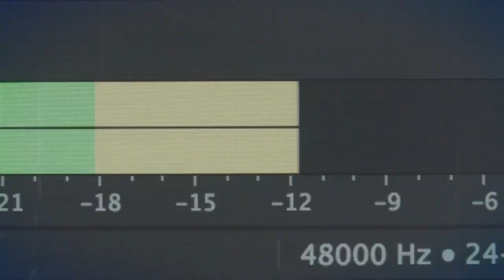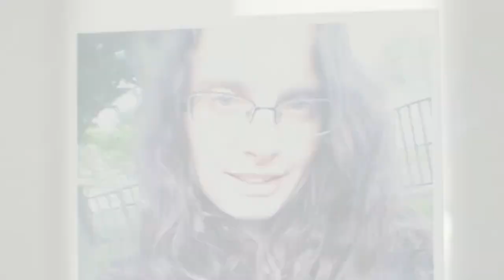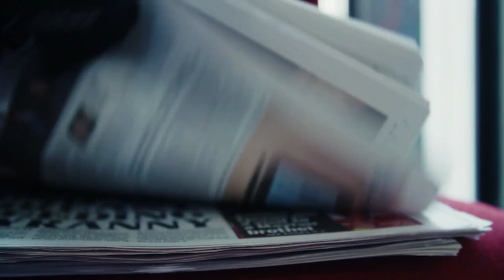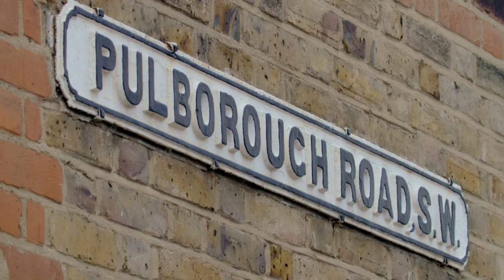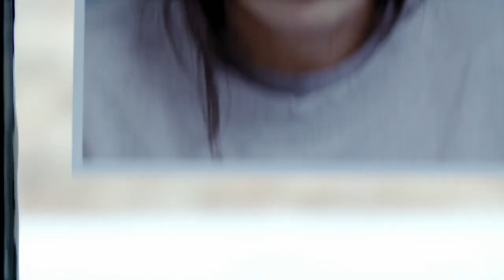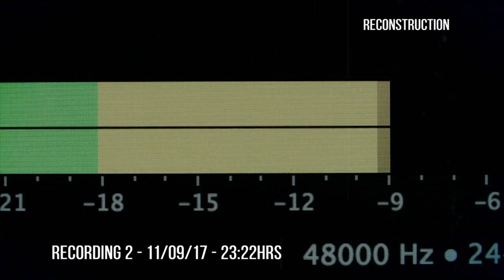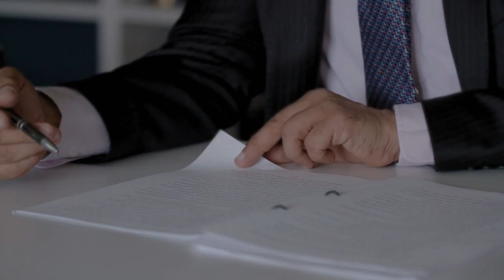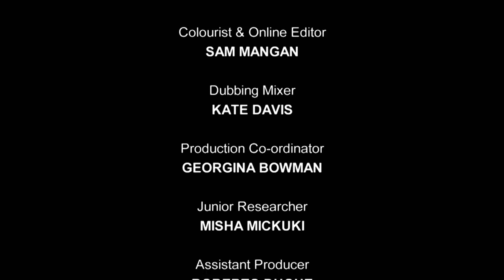Serial Killers Revealed: Analyzing the Death of a French Nanny |Queens of Crime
This moving documentary examines the disturbing case of a couple who tortured and murdered their French nanny and then burnt her body in the back garden of their south west London home.

Directed by,
Kristin Hadland